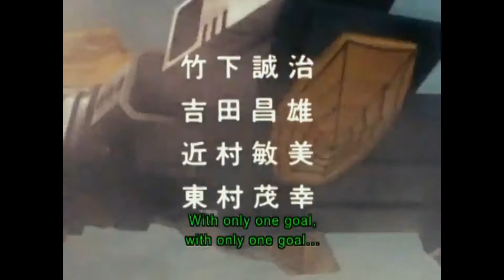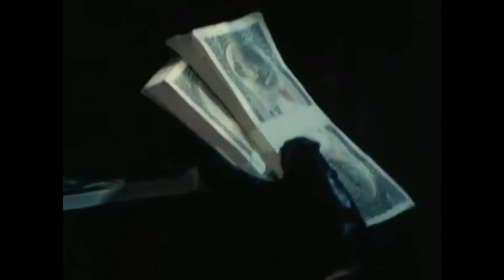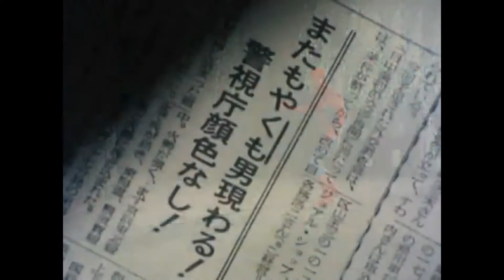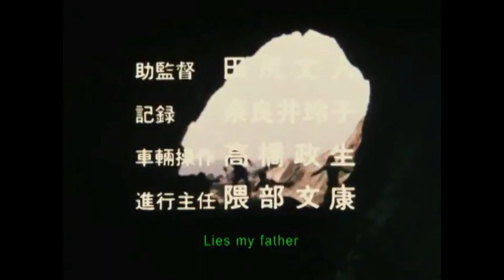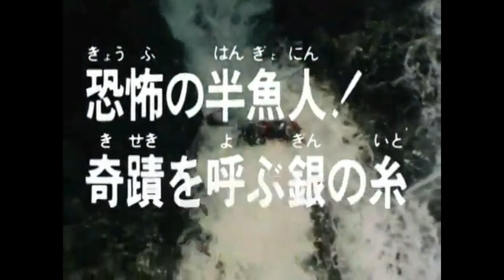Stu Wars Supaidāman Phantom Thief 001 VS. Spider-Man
"Phantom Thief 001 VS. Spider-Man"
"Kaitō Daburu-Ō Wan Tai Kumo-Otoko"
(怪盗001vsくも男)